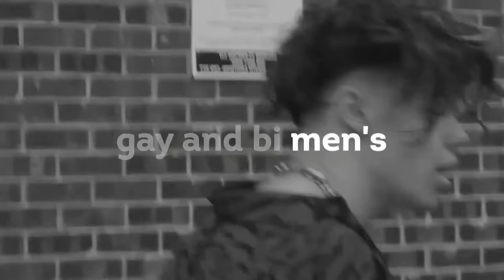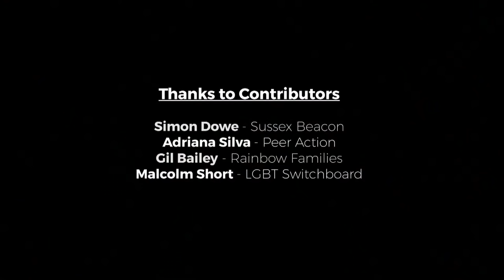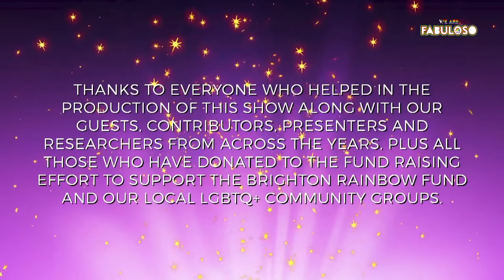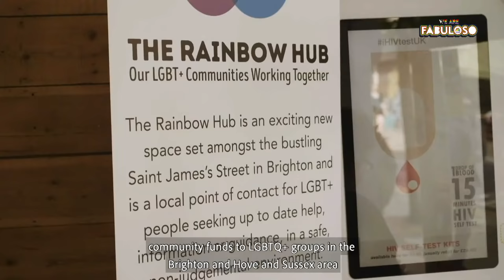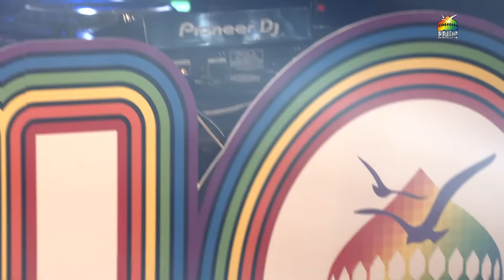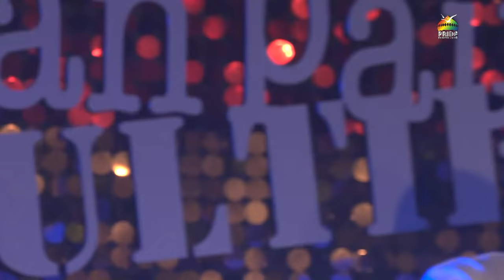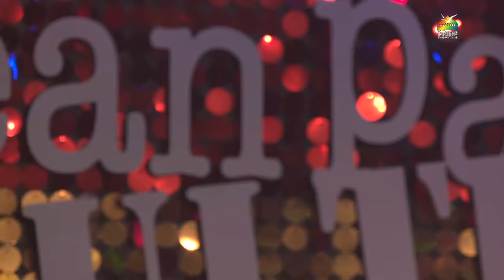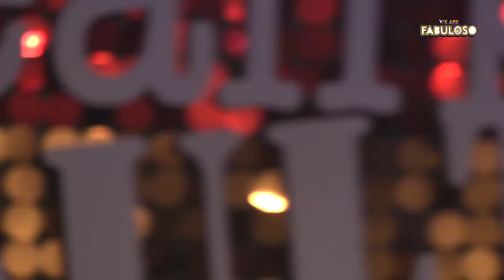Brighton Pride FRIDAY: We are FABULOSO - Warm Up Show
We Are FABULOSO is the Brighton & Hove Pride digital festival

This show contains a mix of live video and pre-recorded content from
Alfie Ordinary, Kathy Caton, Peter Kyle MP, Caroline Lucas MP, Lloyd Russell-Moyle MP, Nova Twins, Rosie Jones, Joy Crookes, Andrea Walker, Alice Denny, Crystal Rasmussen, DJ Affy, Mayor of Brighton & Hove and more.
8PM-10PM
Warm-up party: Jean Paul Gaultier presents DJ Fat Tony.

Raising essential funds for the Brighton Rainbow Fund, our local charities and community groups.

Celebrating The 30th Anniversary of Brighton & Hove Pride.